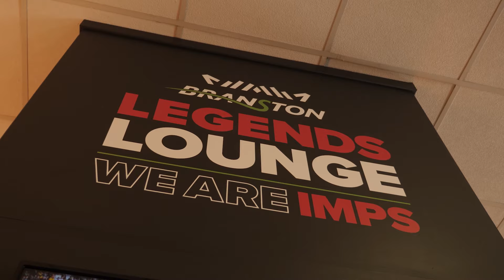Joe Taylor post Exeter City